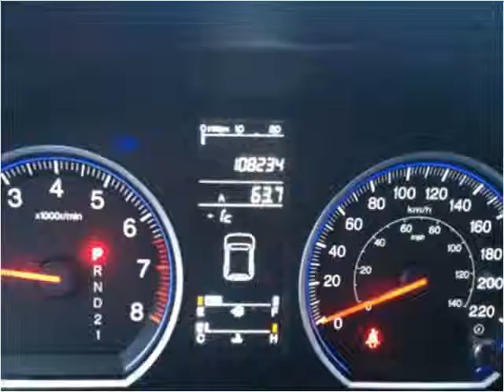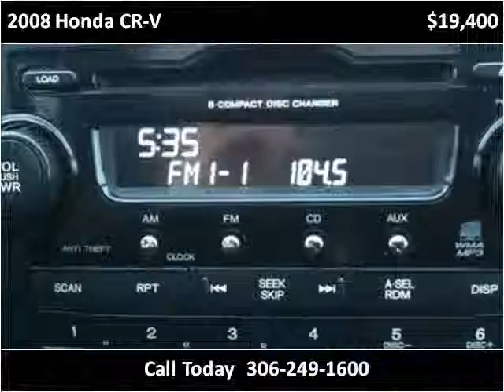2008 Honda CR-V Used Cars Saskatoon SK